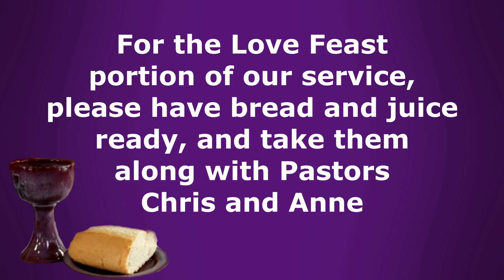Sermon & Love Feast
The Sermon and Love Feast for September 4 - Pastor Anne McCorkle Garrett and Rev. Chris Gobrecht